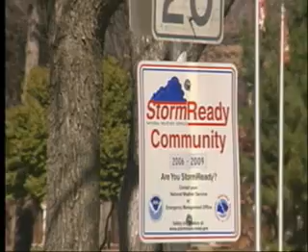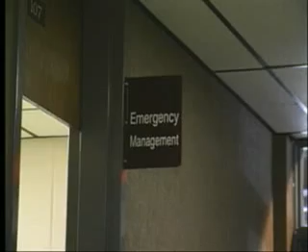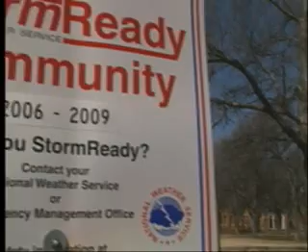NOAA StormReady - The Fifth Season 2007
Information about local counties and communities that have been recognized as "StormReady" by NOAA and the National Weather Service.

SkyWARN 7 Meteorologist Dan Zarrow
KSWO-TV
Lawton, Oklahoma

Aired as part of KSWO's 2007 "Fifth Season" severe weather special - April 3, 2007.